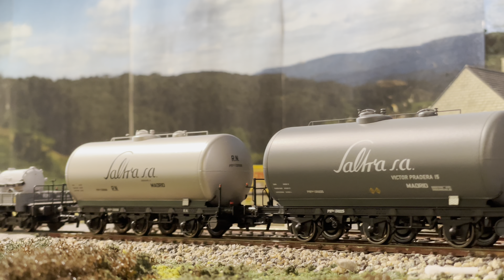Vagones Saltra de maquetren